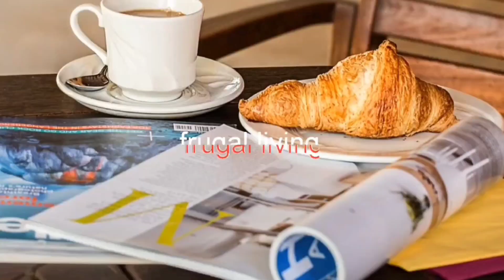Balanced Diet - Detailed Guide | Everything You Need To Know To Live Healthy | BrinaCreationstv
In this video : Balanced Diet - Detailed Guide | Everything You Need To Know To Live Healthy | BrinaCreationstv

Hi, lovelies,
I hope you are doing very well and staying safe. I have shared with you in this video everything you need to know about balanced diet for a healthy lifestyle. If you have been following me on this channel, you will know I love to take a lot of fruits and vegetables and I also preach healthy living. One of my secrets to making this happen is to make sure to always have your supply ready at all times, or at least most of the time.

I hope this video is able to help out in one way or another to help you solve the problem of not eating healthy. Please feel free to drop your comments and of course questions, if any.

Also, please give me a thumbs up if you like this video and of course subscribe to my channel if you like videos like this, it helps me know you like what I am doing so I can do more. Do not forget to click on the notification bell so you get updates anytime I share a new post, also share this video with your family and friends so they can see it too.

Follow me also on social media via the following links;

I'll see you in another exciting video guys, bye!